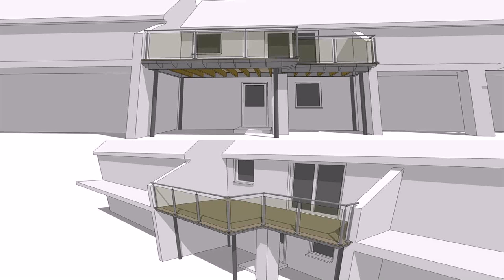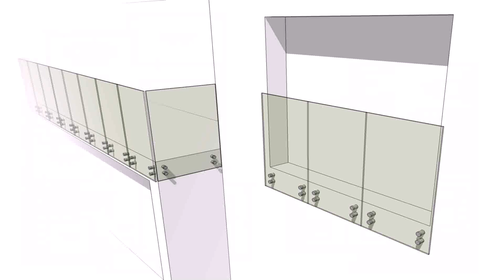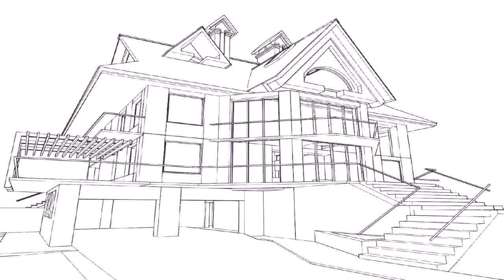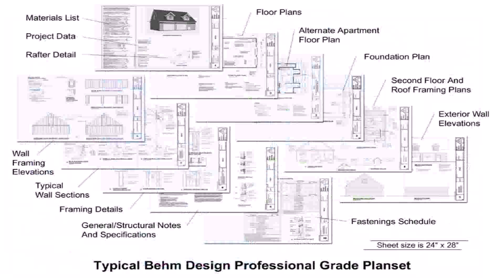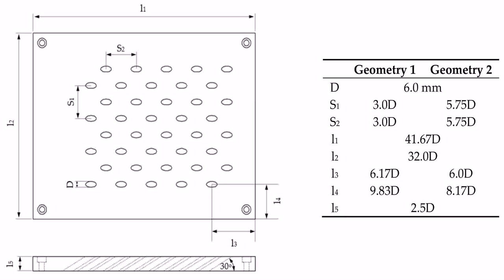Balcony Design Drawings